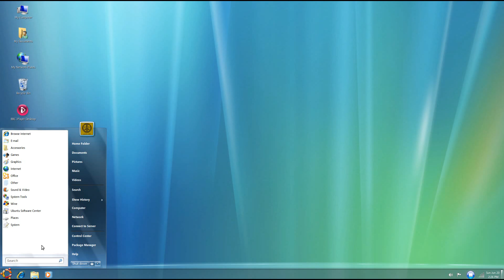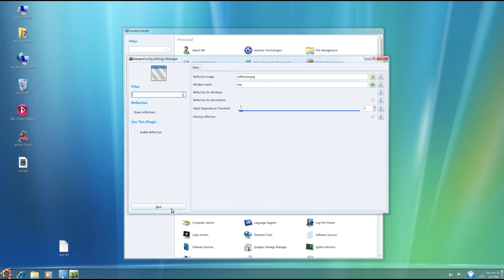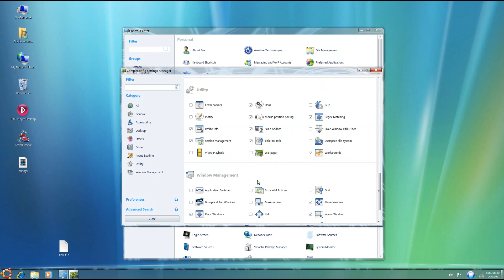Compiz Desktop Cube Gears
A video showing how to set some of the effects in compiz. Most notably the desktop cube gears.